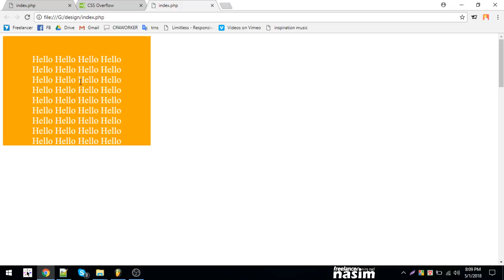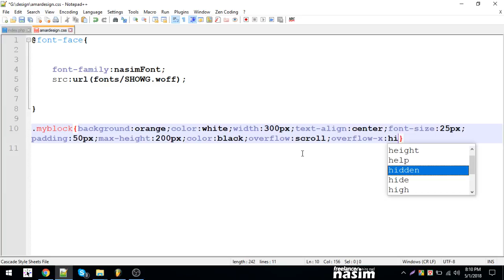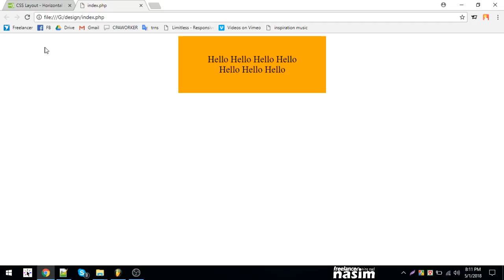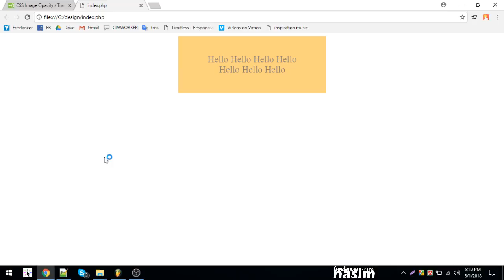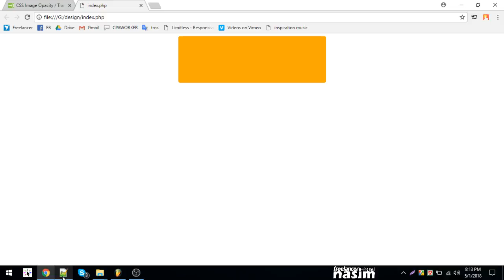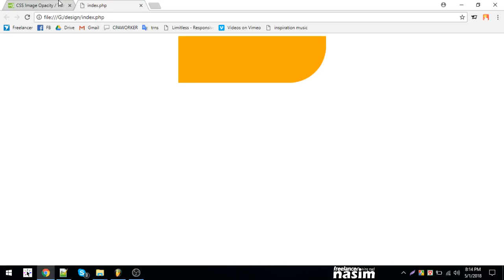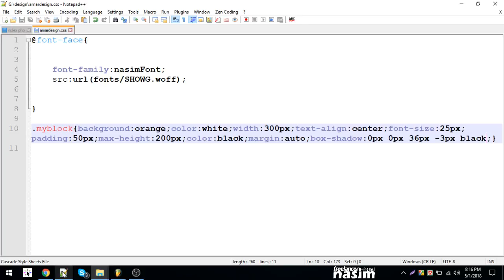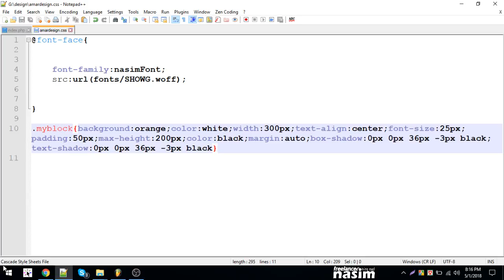Css Video Tutorial | box shadow, text shadow, overflow etc | Part 23 | Freelancer Nasim